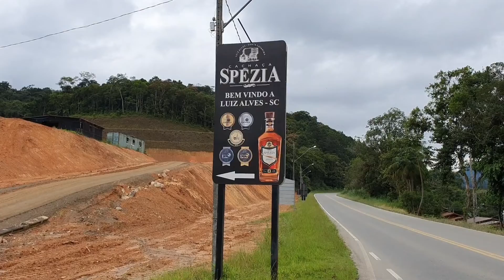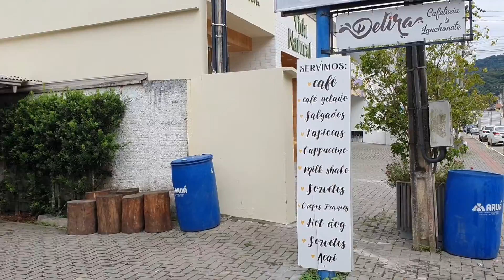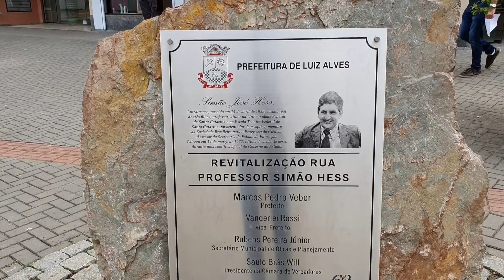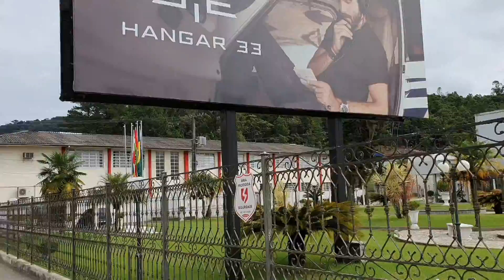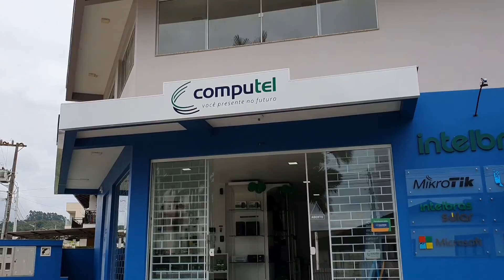Living in South Brazil 🇧🇷 ( Gringo ) Banana Capital Luiz Alves Sc.